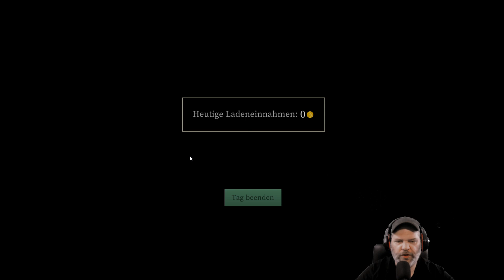Alchemy Garden #01 🌺 Beste Zutaten für beste Tränke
ÜBER DIESES SPIEL (von Steam):

Du bist der Besitzer eines Zaubertränkeladens, geh auf Entdeckungsreise, um Komponenten zu finden, züchte Pflanzen in deinem Garten und dekoriere dein Zuhause, um einzigartige Räume zu schaffen!

SCHÖNE GÄRTEN ERSTELLEN
Erstellen Sie Ihre eigenen Gärten, pflegen Sie Ihre Pflanzen und genießen Sie einzigartige Räume, in denen Sie Komponenten für Ihre Experimente ernten können.

ZUSTELLEN SIE TRÄNKE
Kreiere und entdecke eine Vielzahl von Tränken durch Experimente mit allen Arten von Kräutern und Mineralien.

FÜHRE DEINEN EIGENEN SHOP
Verkaufe deine Tränke an die Dorfbewohner, um dein Haus und deinen Garten zu verbessern und zu dekorieren.

TITEL: Alchemy Garden
GENRE: Gelegenheitsspiele, Indie, Simulationen, Early Access
ENTWICKLER: MadSushi
PUBLISHER: MadSushi
VERÖFFENTLICHUNG im EA: 18. Okt. 2019

SYSTEMANFORDERUNGEN:
▶ EMPFOHLEN:
Setzt 64-Bit-Prozessor und -Betriebssystem voraus
Betriebssystem: Windows 7+ / 8.1 / 10 64 bit
Prozessor: Intel i3
Arbeitsspeicher: 6 GB RAM
Grafik: ATI 5770, Nvidia GeForce GTX 460
Speicherplatz: 500 MB verfügbarer Speicherplatz